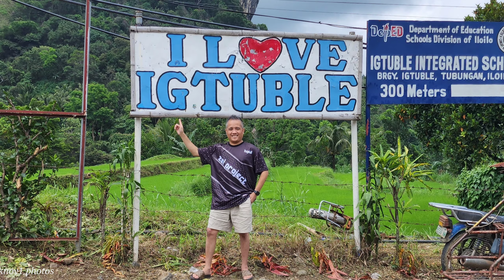iloilo IGTUBLE TUBUNGAN trip.